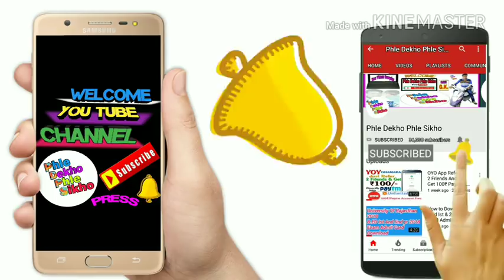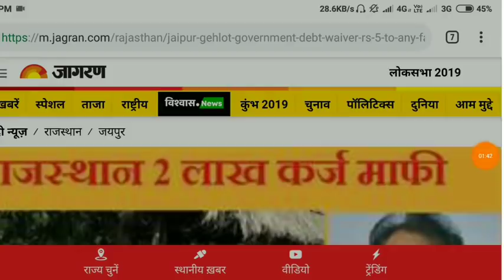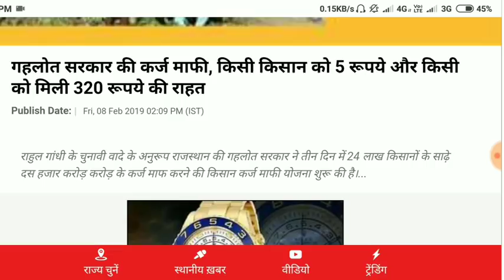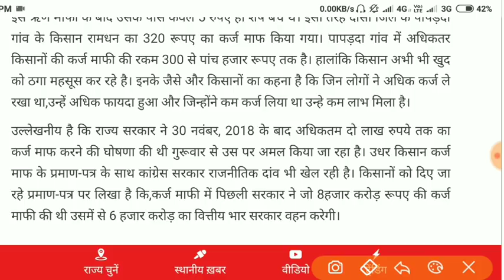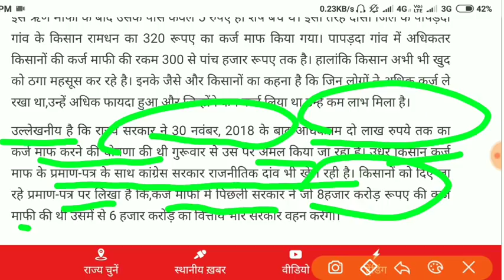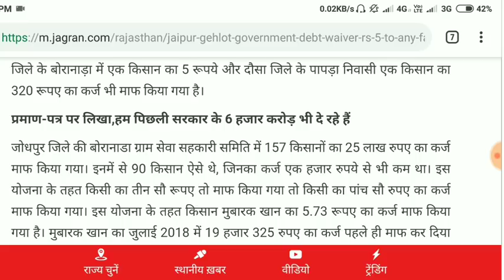राजस्थान में किसान कर्ज माफी के नाम पर बडा़ धोखा देखें किन किसानों का कितना कर्ज माफ हुआ है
Hi

About This Video :- राजस्थान में किसान कर्ज माफी के नाम पर बडा़ धोखा देखें किन किसानों का कितना कर्ज माफ हुआ है